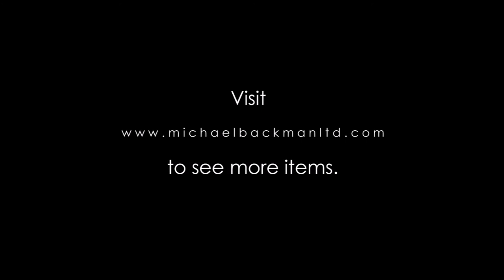5918 Gilded Silver Groom’s or Deity’s Tiara Taj